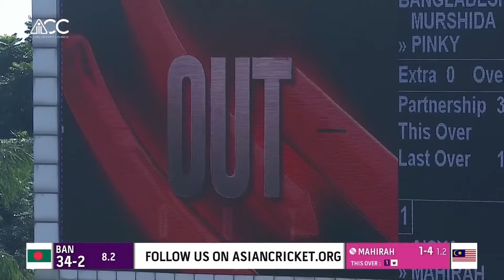Bangladesh vs Malaysia | Women's Asia Cup 2022 | Match 11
Throwback to Bangladesh’s dominant win in the 2022 Women’s Asia Cup! Nigar Sultana played a steady hand with the bat and the bowling unit delivered collectively to see the home side home! 💪